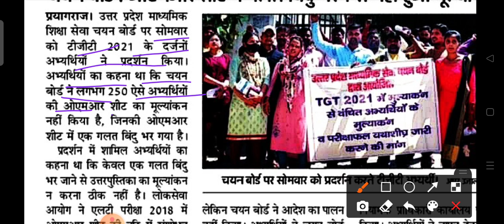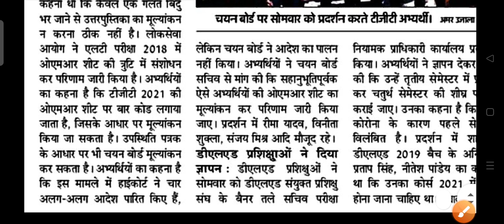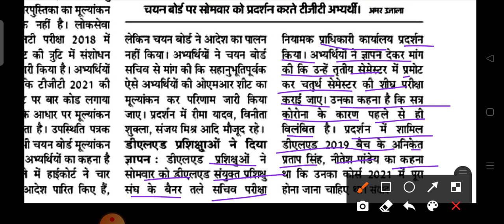up TGT PGT latest news || चयन बोर्ड पर प्रर्दशन ll